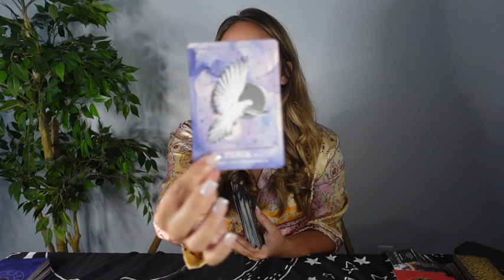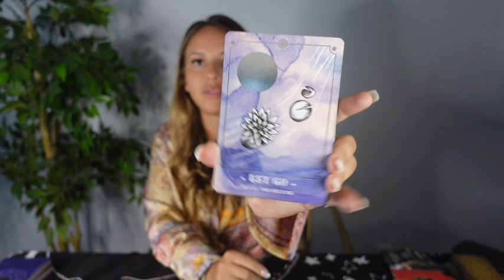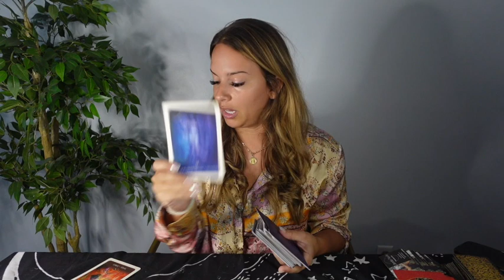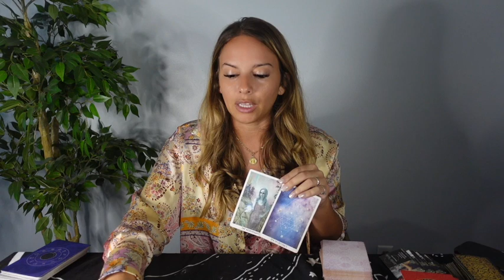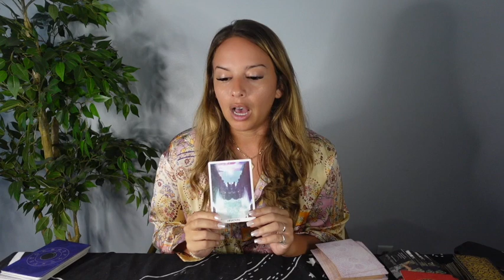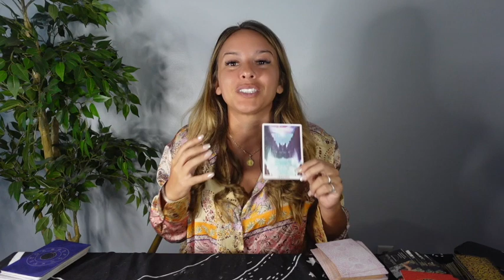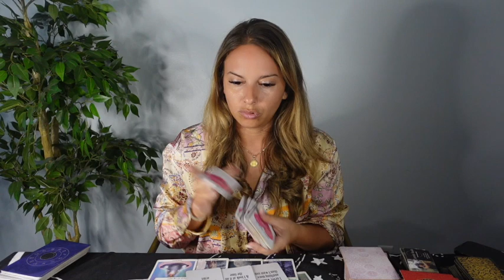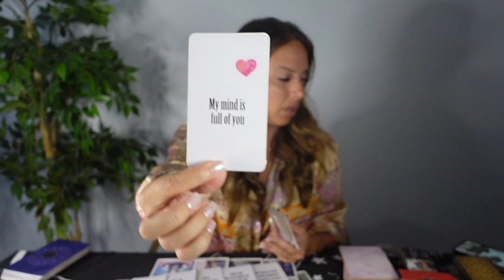SOMETHING COMES IN TO PUT YOU AT EASE ✨ Weekend Love Reading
All you have to do is:
3. Leave a comment in a video for the current month.

it is a legal requirement that we include a legal disclaimer on this site.

In accordance with the law in several countries, we must point out that all tarot readings given here are for entertainment purposes only, and no guarantee can be given as to the accuracy of the reading. The user is responsible for his/her own life choices and decisions.